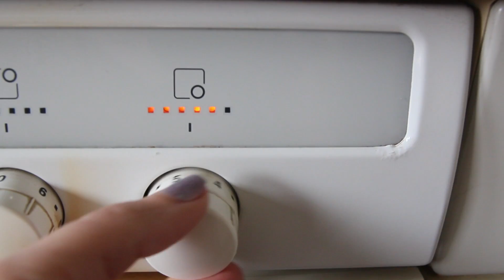Pinterest Test: DIY Marble Nail Polish Ostereier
Pinterest ist voll von tollen DIY Ideen. Kann man die aber wirklich so einfach umsetzten? Ich habe das mal mit Nagellack und Ostereiern getestet, also bemalen und färben der anderen Art. Hat es wohl geklappt.

Die mobile Endcard

Gute Produkte bekommen Empfehlungen, schlechte werden kritisiert. So bist du im Dschungel der Drogerien und Produktneuheiten immer bestens informiert.